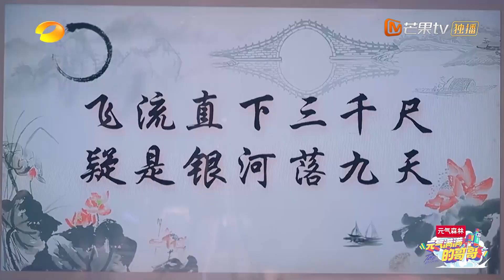王耀庆陈学冬进行商务合作 高能小贾秒答对 《元气满满的哥哥》 The Irresistible【湖南卫视官方HD】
前后辈偶像集结！杨洋、胡军、蔡国庆、李维嘉、吴奇隆、王耀庆、陈学冬、黄明昊、王鹤棣、王彦霖在跨代际新老游戏下决一胜负！
《元气满满的哥哥》精彩内容下载芒果国际APP抢先看 (IOS) (Android)